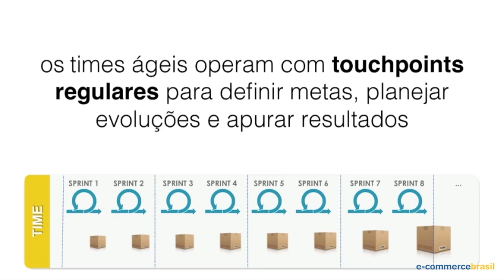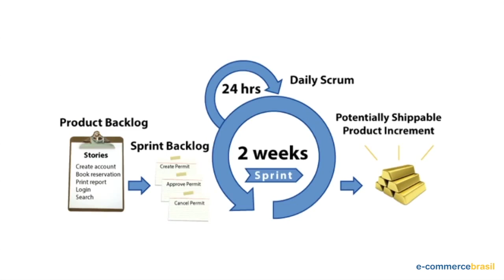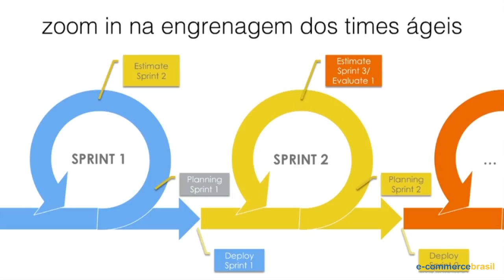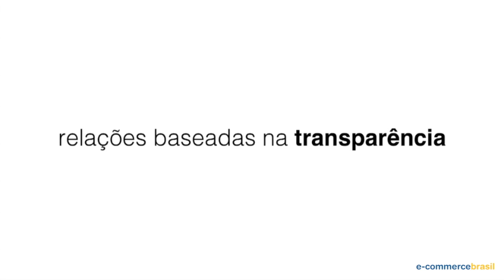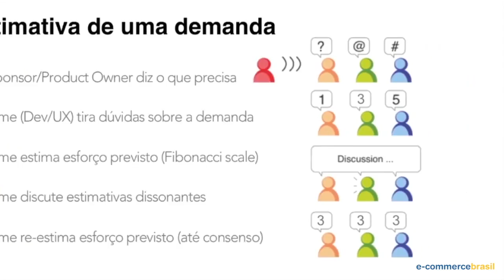Negócio e TI trabalham juntos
Francisco Madureira, Gerente de TI do Walmart.com, mostra a importância e os benefícios quando negócio e TI trabalham juntos. Entre eles, aumentar as chances de conclusão de projetos, reduzir achismos e priorização de pet projects, entre outros.